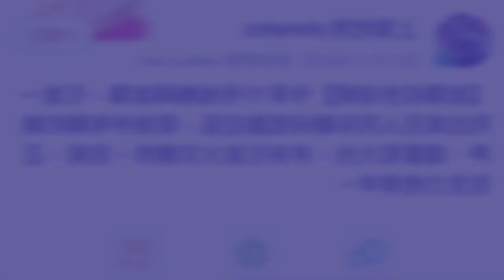bthei ka train ha china la thik kumba bthei bom pataka ptak shi ptak peit ne da ym ngeit